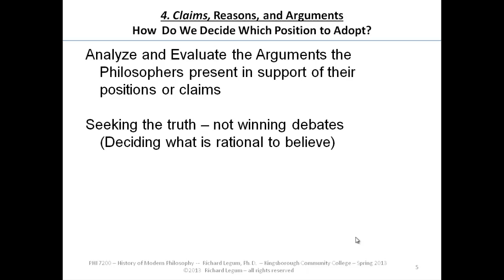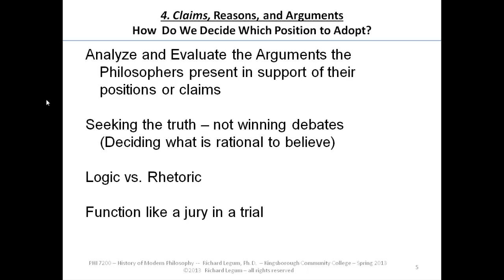4.07 Claims, Reasons, and Arguments (Logic vs. Rhetoric)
4.07 Claims, Reasons, and Arguments (Logic vs. Rhetoric)